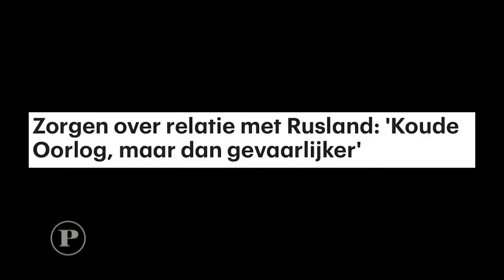Baudet vs Rutte - Kijk live!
Vanavond live om 23.00 op youtube, het grote debat Baudet vs. Rutte! Morgen kiest u welke kant het op gaat: steeds meer macht naar Brussel of de macht terug van Brussel naar Den Haag?

Vanavond zullen de verschillen duidelijk worden! Kijk ook!